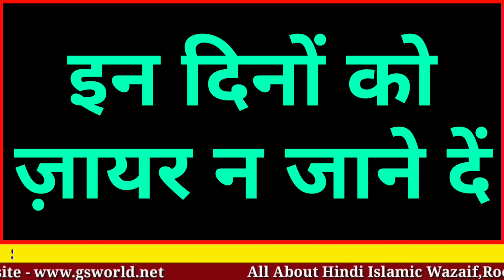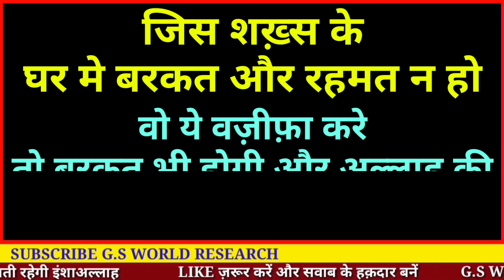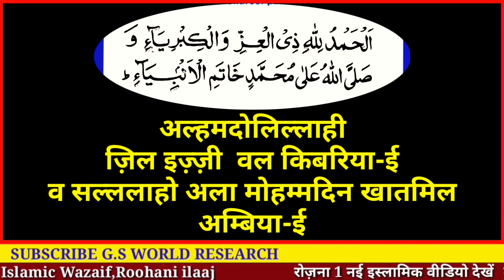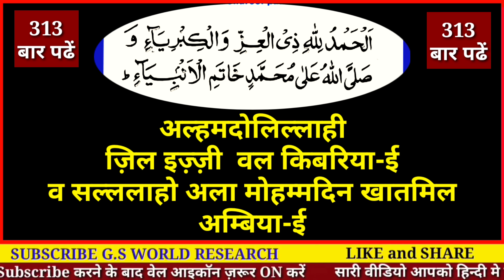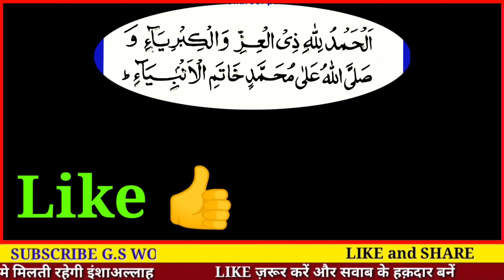रबीउल अव्वल ख़ास वज़ीफ़ा | Jo Chahoge Hasil Hoga | 12 Rabiul Awwal Wazifa - Gs World Research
Speaker -
Sharbaz Malik

12 Rabiul awwal tk kisi bhi din ye wazifa kiya ja sakta hai
12 rabiul awwl ka khass wazifa hai

allah hafiz